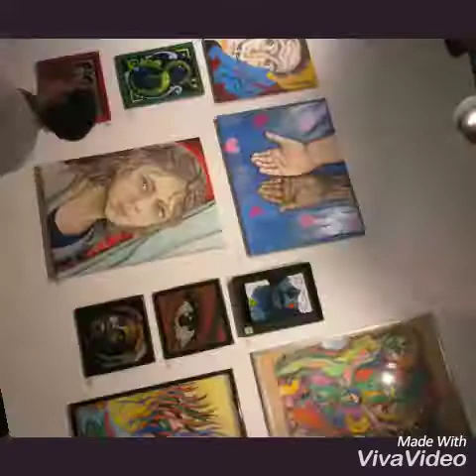August ArtWalk MS Art Gallery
MS Art Gallery
Specializing in Latin American Art
Presents:
ArtWalk AUGUST 3rd, 6 PM
Participating Artists from Argentina, El Salvador, Guatemala, Mexico, Peru, Uruguay & Venezuela
Alejandro Marco - Aripon, Mónica - Arnao, Leonor - Avella, Cristina
Ayala, Saul - Benites, Alejandro - Blanco Paula
Carbonell, Monica - Coché Mendoza, Antonio - Chiarello, Nicky - Davison, Mercedes
De Vincenzo, Ida - Diuorno, Esther - Feider, Lisette
Fiora, Patricia - Fules, Nancy - Izaguirre, Graciela
Koj, Ursula - Lagruta, Soledad - Lopez, Marcela
Lopez, Susana - Lozano, Edith
Melano, Emilce - Menghi, Patricia
Montemurro, Carina - Montes, Mariela - Moos
Morando, Angeles - Morgenroth, Marta - Moscoso, Marisa
Münger, Rossana - Michue, Lucila - Ortiz, Elisabeth
Parra, Angel - Penas, Sebastian - Rabunal, Lydia
Rignola, Roxana - Roman, Vanesa - Ruiz, Rosana
Sabbatini, Bettina - Savaso, Mariana
Schneider, Patricia - Silva Ibañez, Patricia
Soler Watson, Roberta - Spasitelew, Marcia
Ventura, Fabiana - Villaseñor, Abigail
Yentel, Miriam - Zaliauskas, Mirta
Individual Exhibit by
Paula Blanco.
Argentinian Artist.